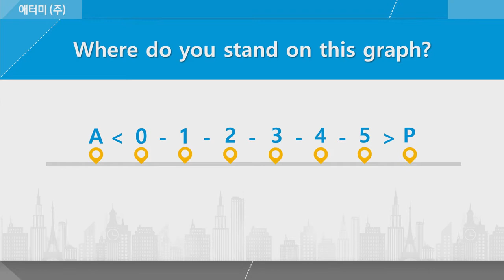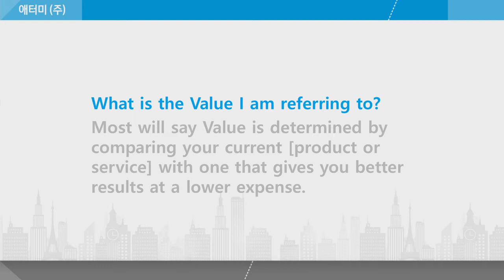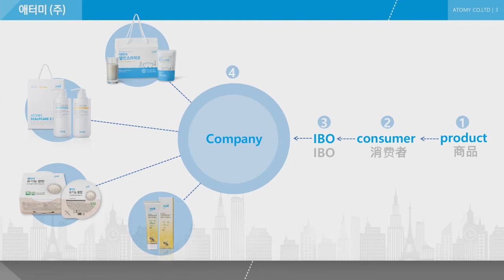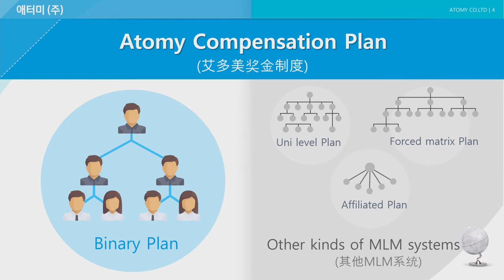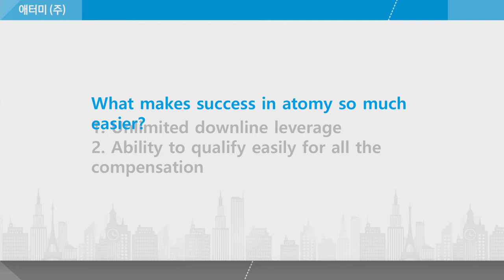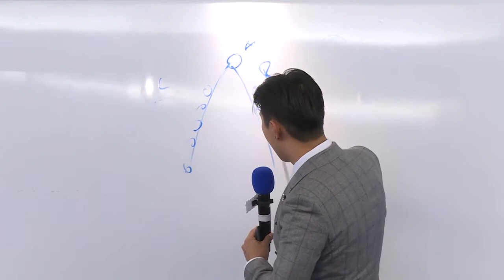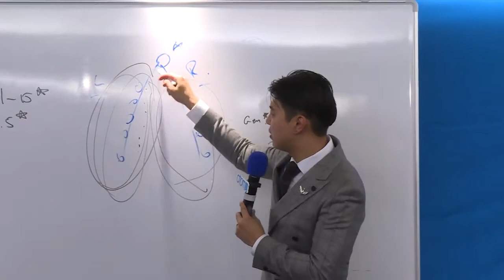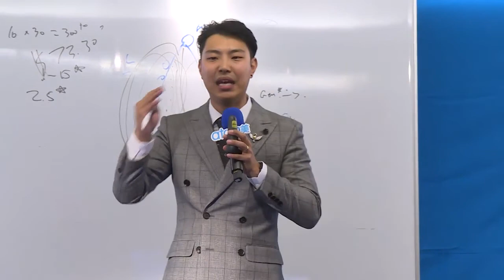Compensation Plan by Park Joo Young STM - English